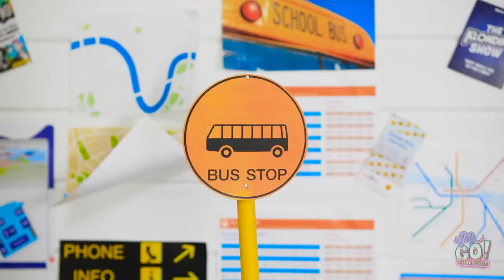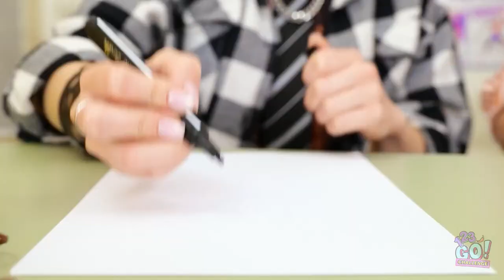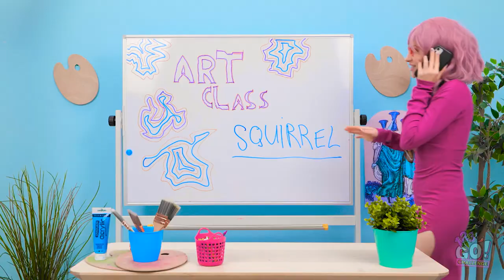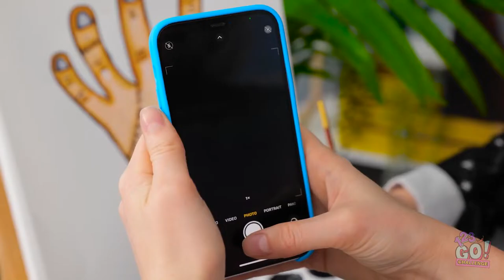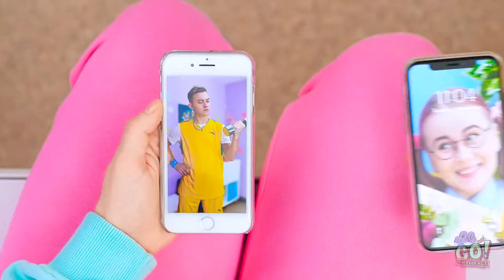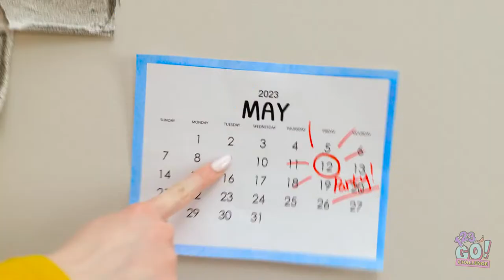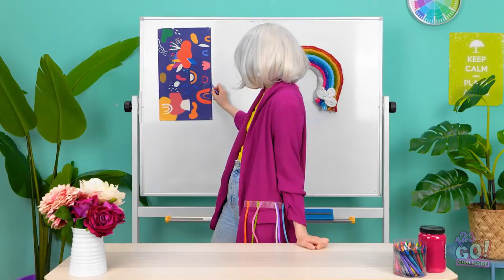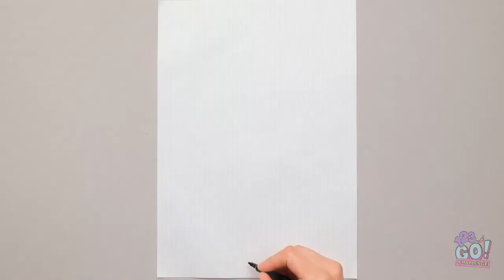GOOD VS BAD School Hacks And Crafts To Impress Your Teacher By 123 GO! CHALLENGE